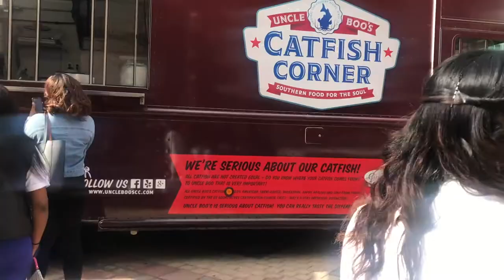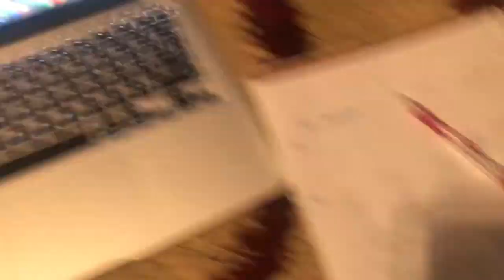About Abria: Market Thurday and Superbowl Sunday || Clark Atlanta University Vlog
Hey my loves, here is another college week in my life vlog here at Clark Atlanta University. This week includes campus events, parties, my classes and being productive.